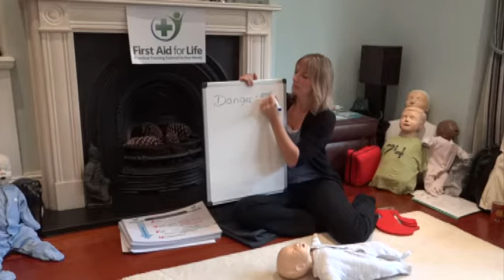Spinal Injury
This First Aid For Life learning video covers suspected spinal injury. We teach you when and how to move someone, and when to keep them still. In an emergency situation help the person and call the emergency services immediately. For more information and first aid training